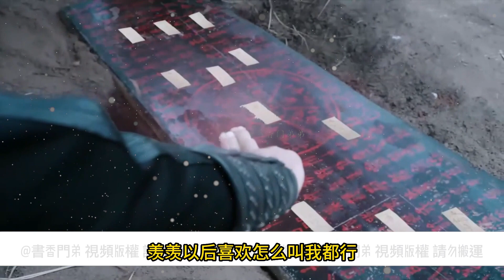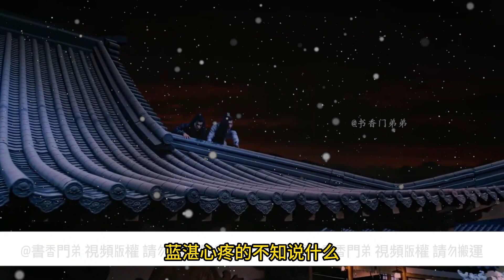【忘羨】令人見愛 01 睜開眼睛，映入眼簾的是一位跟自己身上的紅禮服清冷少年，這是自己夫君？姑蘇藍氏藍二公子嗎？